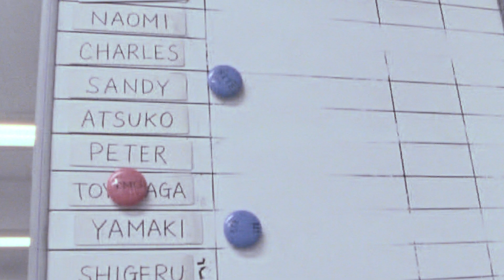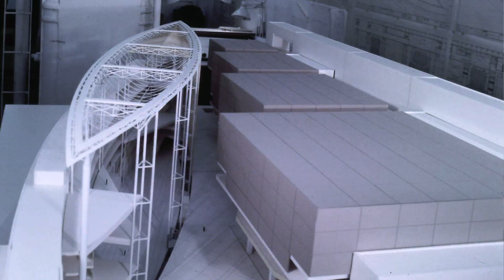The Enclosure and Engineering of the Tokyo International Forum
Rafael Viñoly Architects’ Charles Blomberg, Partner and Technical Director, relocated to Japan from 1990 – 1996 to work on the design and construction of the Tokyo International Forum, a unique civic complex that hosts a variety of global exchange and cultural events.
In this new video, watch Blomberg recount his work on the Forum’s enclosure and the vast and dramatic 225 meter long and 70 meter tall Glass Hall – one of the most daring structures built in Japan.